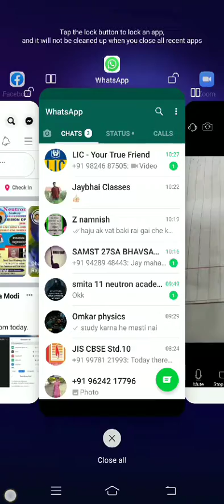"Using Gauss's Law: 12th Grade Physics Overview (ગૌસના નિયમનો ઉપયોગ: 12મી ધોરણ ફિઝિક્સ સમીક્ષાઅ)"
"This video provides an overview of using Gauss's Law in 12th-grade physics. We’ll break down how Gauss's Law applies to various scenarios, including calculating electric fields and understanding charge distributions. With step-by-step explanations and practical examples, this tutorial is designed to help you grasp the fundamental applications of Gauss's Law. Perfect for exam preparation and enhancing your understanding of electrostatics!"